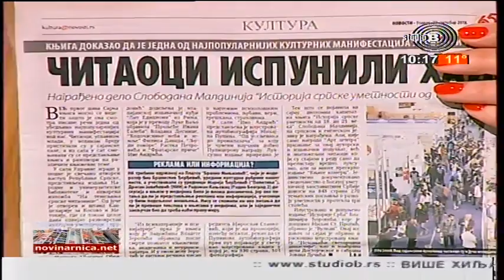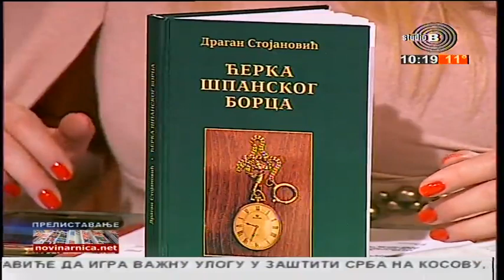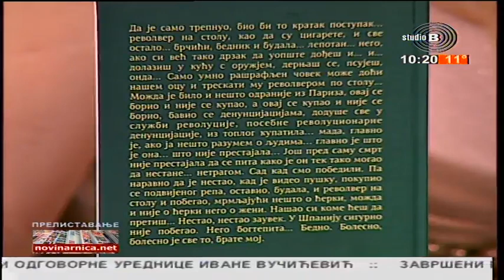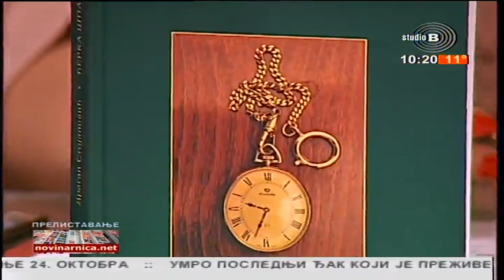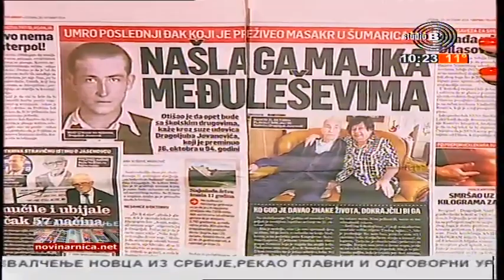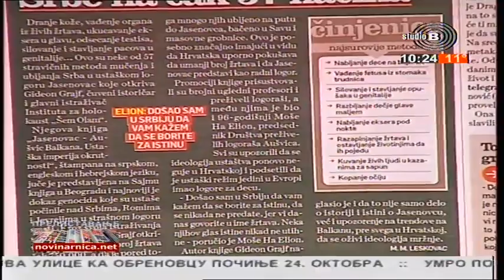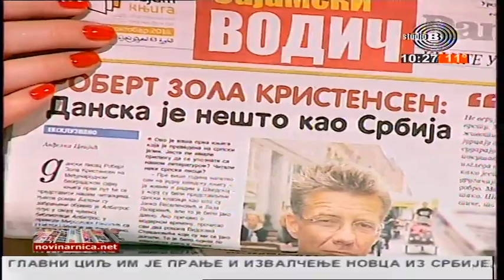23.10.2018. TV Studio B Beograde dobro jutro Gost u emisiji Prof Dragan Stojanović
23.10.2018. TV Studio B Beograde dobro jutro Gost u emisiji Prof  Dragan Stojanović